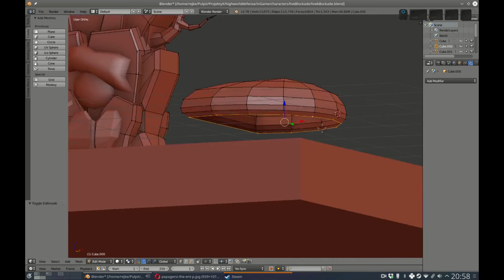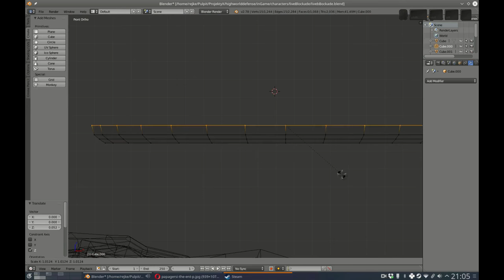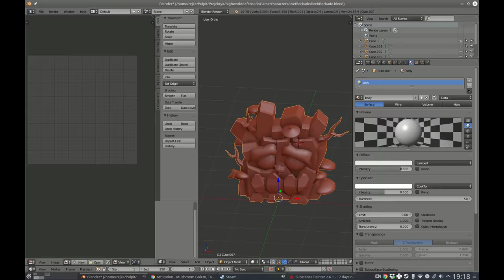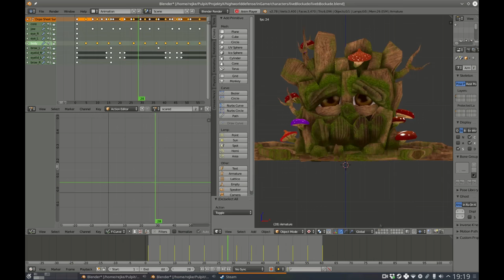Game asets: Live Blockade - screencast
game: Furry Defense